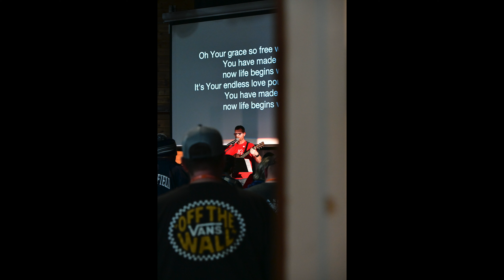150 Men unplugged at a retreat in the Angeles National Forest. Souly Business. Time alone with God.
We invite ministry leaders to talk about the Bible and discipleship here on our Tuesday Table Mentoring virtual and in-person discussion. We believe the Bible is final authority.  God. Jesus. Holy Spirit. Disciple. Discipleship. Discipling. Disciples. Abide. John15.  SoulyBusiness.com  InfluencersBakersfield.com